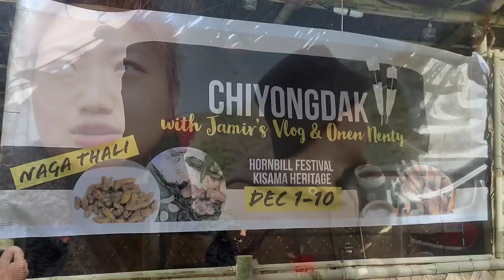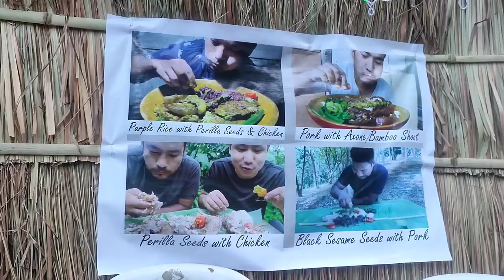YouTuber's Hangout 'Chiyongdak' | YouTubers Traffic Jam at Hornbill 2021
Musician: LiQWYD